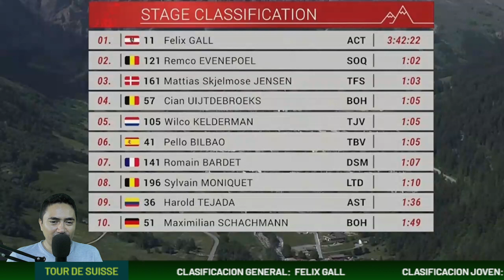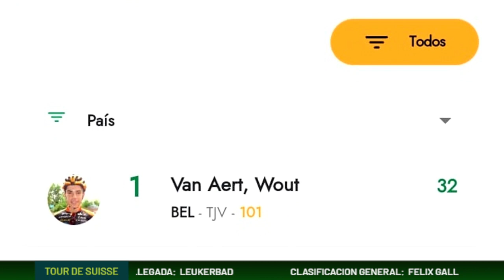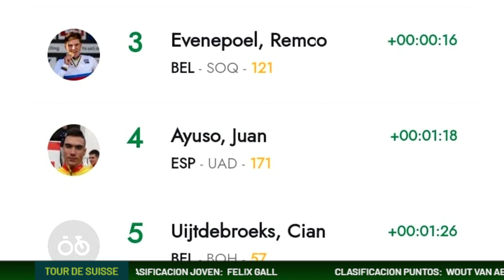FINAL 8 KM RESUMEN ETAPA 4 TOUR DE SUIZA 2023 - COLOMBIA TOP 10 -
FELIX GAL GANA LA ETAPA Y ES NUEVO LIDER DE LA GENERAL DEL TOUR DE SUIZA REMCO EVENEPOEL SIGUE SEGUNDO EN LA GENERAL